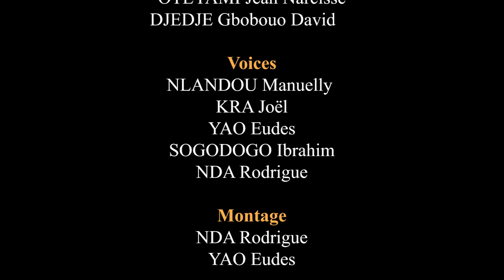Self defense - The joke of the day